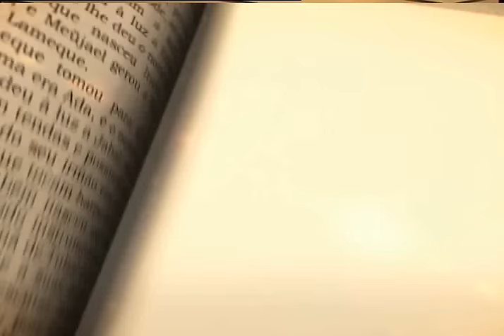Precisamos de Deus - Padre Alberto Gambarini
Veja nesta breve reflexão de Padre Alberto Gambarini sobre: Precisamos de Deus.

Deixe seu comentário e se gostou clique em Curtir!